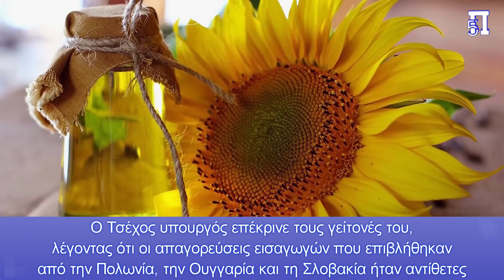Οι Ούγγροι προειδοποιούν για επικίνδυνα ουκρανικά σιτηρά με βλαβερά φυτοφάρμακα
Η μετωπική σύγκρουση της ΕΕ με Τρεις χώρες της ένωσης για τα ουκρανικά σιτηρά, αποκάλυψε ένα πιθανό τεραστίων διαστάσεων σκάνδαλο στην ΕΕ που θα απασχολήσει τον τύπο το επόμενο διάστημα.
Διατροφική “βόμβα” πολλών μεγατόνων έριξαν οι Ούγγροι με τα ουκρανικά σιτηρά δηλώνοντας ευθαρσώς ότι σταματούν την εισαγωγή τους, λόγω και των επικίνδυνων φυτοφαρμάκων που χρησιμοποιούν οι Ουκρανοί, θέτοντας σε κίνδυνο την υγεία των κατοίκων της χώρας.

Η Ουγγαρία ελέγχει αυστηρά τις ουκρανικές αποστολές σίτου, ενώ και οι Σλοβάκοι θα σταματήσουν προσωρινά τις εισαγωγές σιτηρών και ορισμένων άλλων προϊόντων από την Ουκρανία, αποφάσισε η εκτελεστική κυβέρνηση σε διαδικτυακή συνεδρίαση τη Δευτέρα.
Ο Σάμιουελ Βλτσάν, αναπληρωτής υπουργός Γεωργίας και Αγροτικής Ανάπτυξης, αιτιολόγησε την απόφαση με το σκεπτικό της ανάγκης προστασίας του γεωργικού τομέα και της υγείας των καταναλωτών.
Την περασμένη εβδομάδα, η Σλοβακία απαγόρευσε την επεξεργασία και χρήση ουκρανικών δημητριακών και αλευριού λόγω της περιεκτικότητας τους σε βλαβερά φυτοφάρμακα.
Ο Τσέχος υπουργός Γεωργίας Zdenek Nekula δήλωσε τη Δευτέρα ότι η Πράγα δεν σχεδιάζει απαγόρευση εισαγωγών προς το παρόν.
Ο Τσέχος υπουργός επέκρινε τους γείτονές του, λέγοντας ότι οι απαγορεύσεις εισαγωγών που επιβλήθηκαν από την Πολωνία, την Ουγγαρία και τη Σλοβακία ήταν αντίθετες με τη λειτουργία της ενιαίας αγοράς της ΕΕ και τους κανόνες του Παγκόσμιου Οργανισμού Εμπορίου (ΠΟΕ).
Όπως αναφέρει το Hungary Today, η Πολωνία και η Ουγγαρία απαγόρευσαν επίσης τις εισαγωγές ουκρανικών αγροτικών προϊόντων το Σάββατο.
Ένας από τους λόγους για αυτό είναι ότι τα αφορολόγητα, φθηνά σιτηρά φέρνουν τους ντόπιους αγρότες σε εξαιρετικά δύσκολη κατάσταση.
Ένα άλλο είναι ότι στην Ουκρανία χρησιμοποιούνται φυτοφάρμακα που απαγορεύονται στην ΕΕ.
«Δωρίσαμε περισσότερα από 3 εκατομμύρια δολάρια για αυτόν τον σκοπό όταν το ζήτησε ο πρόεδρος της Ουκρανίας και ανοίξαμε διαδρομές διέλευσης μέσω της Ουγγαρίας. Αλλά τα εξαγόμενα σιτηρά και τρόφιμα απλώς “κόλλησαν” στην Κεντρική Ευρώπη. Δεν ήταν αυτός ο στόχος και δεν ήταν αυτό που συμφωνήσαμε. Τα σιτηρά και άλλα τρόφιμα που πλημμύρισαν την Κεντρική Ευρώπη, ιδιαίτερα την Ουγγαρία, προκάλεσαν τεράστιες δυσκολίες για την ουγγρική γεωργία και τους Ούγγρους αγρότες», εξήγησε ο ίδιος.
Η κόντρα μόλις ξεκίνησε στην ΕΕ, και ενδεχομένως να ζητηθούν ενδελεχείς έρευνες για την αποκάλυψη των στοιχείων που δημοσιοποιήθηκαν σχετικά μ την χρήση απαγορευμένων φυτοφαρμάκων από την ΕΕ από τους Ουκρανούς.
Τι γίνεται στην Ελλάδα που εισάγει και αυτή ουκρανικά σιτηρά;
Η υγεία 550 εκατομμυρίων Ευρωπαίων, εφόσον ισχύουν αυτές οι καταγγελίες, είναι απείρως πιο σημαντική, από το αν το Κίεβο κερδίσει τον πόλεμο, και αυτό είναι η ουσία της όλης υπόθεσης.

Κεφάλαια:

0:00 - Εισαγωγή
0:18 - Οι Ούγγροι προειδοποιούν για επικίνδυνα ουκρανικά σιτηρά με βλαβερά φυτοφάρμακα